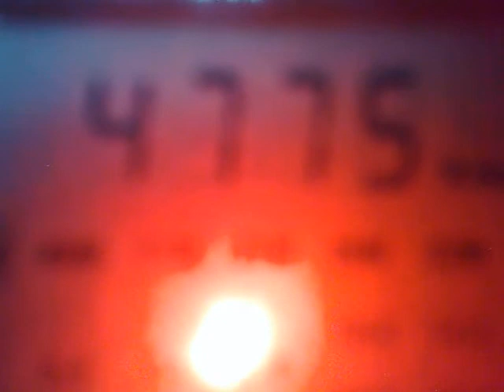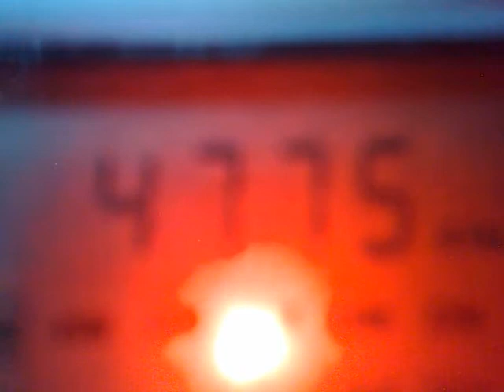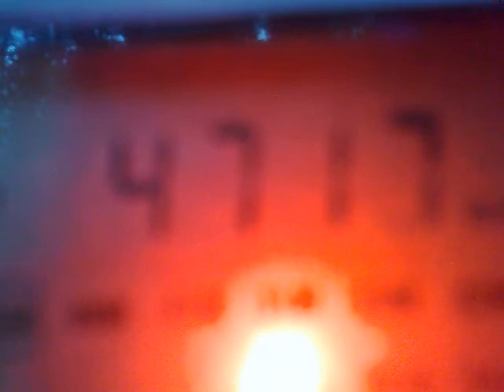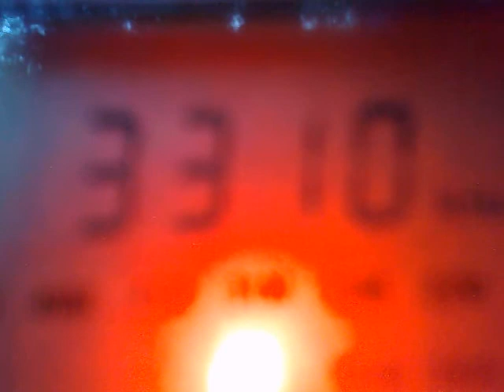280620137894 DX stations of Peru and Bolivia - 28.06.13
4747 kHz, 00:44 - 00:56 UTC - Radio Huanta 2000, Peru - heavy interferences.
4775 kHz, 01:01 - 01:06 UTC - Radio Tarma, Peru.
4717 kHz, 01:11 - 01:18 UTC - Aillu Yura, Bolivia.
6155 kHz, 01:24 UTC - Radio Fides, La Paz, Bolivia.
3310 kHz, 01:30 UTC - Mosoj Chaski Radio, Cochabamba, Bolivia, song.
Sorry for a lot of thunderous discharges.